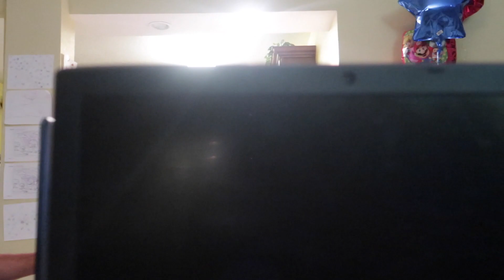I still take naps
It felt like the longest day ever.

Music ITunes: Summer Music Beat